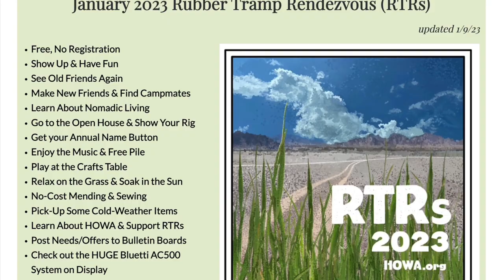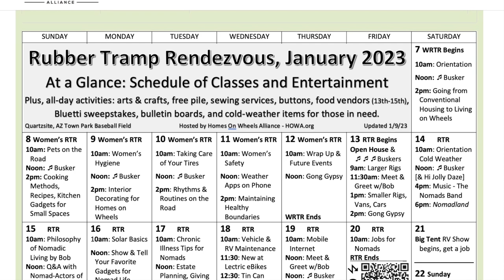How to Feel Comfortable Anywhere: 7 Ways to Fit in When You Live & Travel Alone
New places and people are intimidating and scary, even for nomads like me. My tips on how I fit in when I don't belong are inspired by the Rubber Tramps on the Road Rendezvous for Women in Quartzsite, Arizona. I volunteered at this event for nomads who live in their vehicles (organized by the Home on Wheels Alliance or HOWA) for 5 days.
In this video, you'll learn how I get comfortable as a solo Canadian traveling alone in her van in the United States. You'll also get an inside peek into the  Women's Rubber Tramps on the Road Rendezvous - and meet a pet pig called Empress! She lives in a van with a dog and a human.